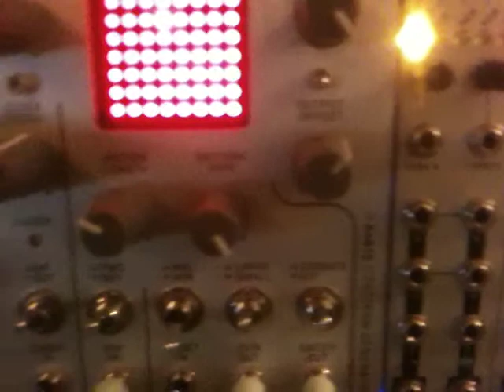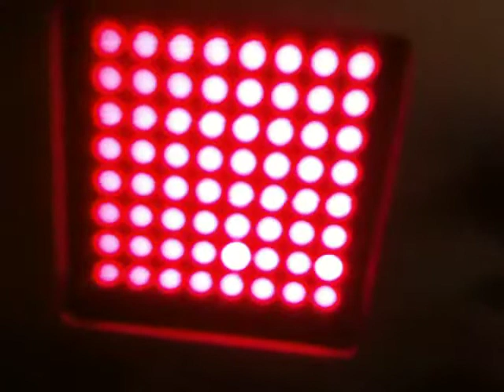Eurorack 1254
Working on a live set.